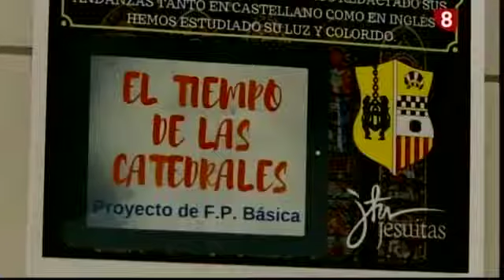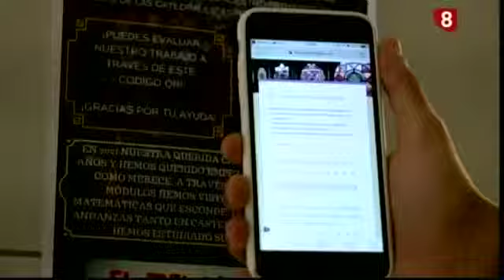El Tiempo de las Catedrales en La 8 Burgos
Presentación en la televisión local de Burgos de "El Tiempo de las Catedrales", proyecto de los alumnos de Formación Profesional Básica del Centro Educativo La Merced y San Francisco Javier de Burgos.